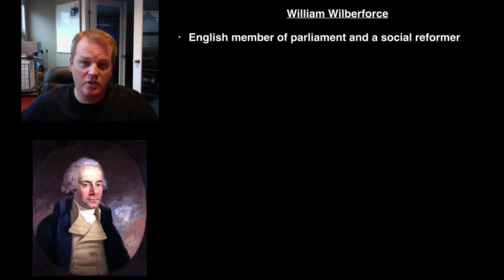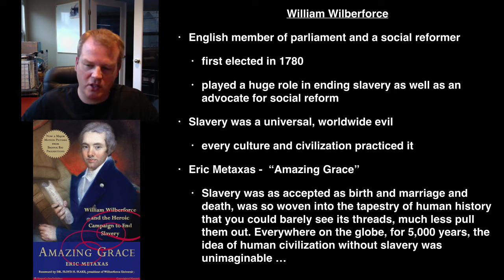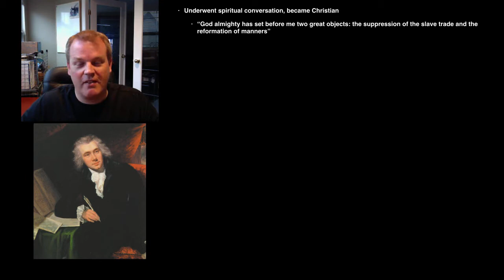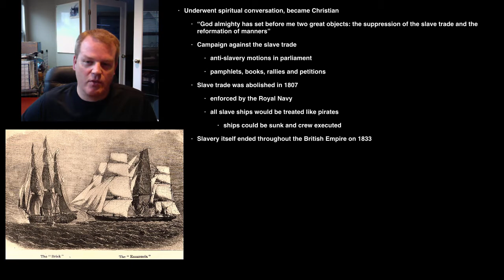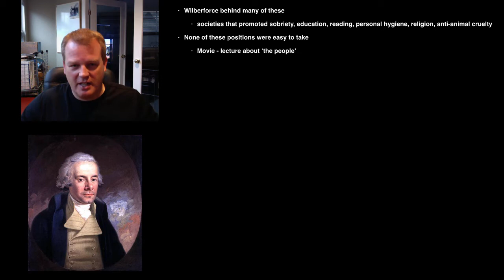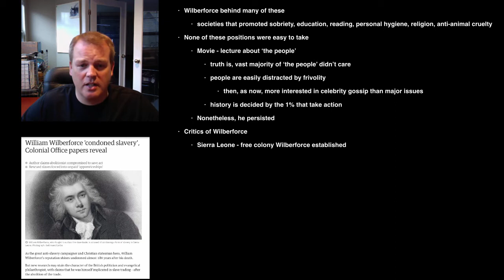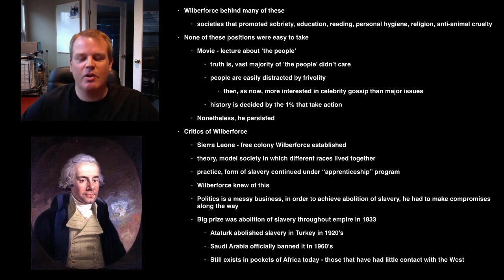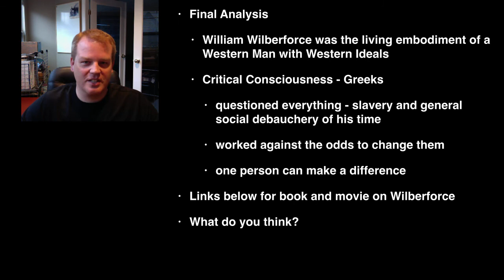William Wilberforce - A Great Man Forgotten - Ending Slavery And Changing A Culture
William Wilberforce is one of the greatest men you have probably never heard of. As a member of parliament he acted as the social conscience of the nation and advocated for many social reforms, but none larger or more daunting than the ending of slavery. His success was so great that he is often forgotten. In this video we remember his accomplishments and try and draw some lessons from them.

Amazing Grace Movie

Amazing Grace Book

Selected Sources

Metaxas – Amazing Grace